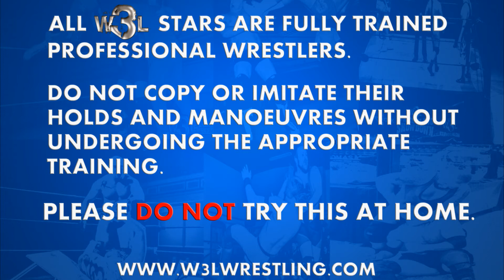W3L Wrestling Lockdown 21-06-20 - W3L Wrestling Showdown Championship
There's a defence of the the W3L Wrestling Showdown Championship this week on W3LWrestlingLockdown. Kevin Williams has to defend his Championship against the challenge of "The Original" Craig Stephens, a man who is desperate to gain any Championship in W3L that he can! Will Stephens gain the gold or will it be Williams for the win?

Stevie Wizard has all the latest from W3L and remember to look out for Ghost Wizard, who is hiding somewhere in the episode!